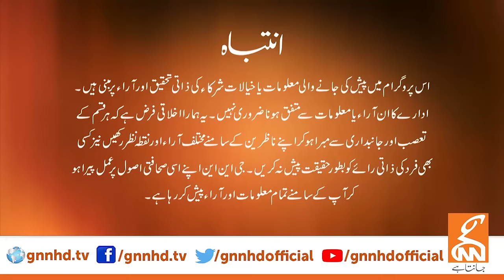Khabar Hai | Saeed Qazi | Muhammad Ali Durrani | Muneeb Farooq | Amir Zia | 18 Apr 2024 |GNN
Khabar Hai | Saeed Qazi | Muhammad Ali Durrani | Muneeb Farooq | Amir Zia | 17 Apr 2024 |GNN